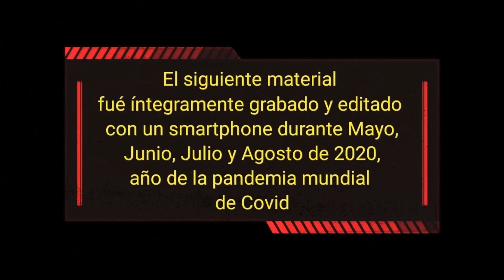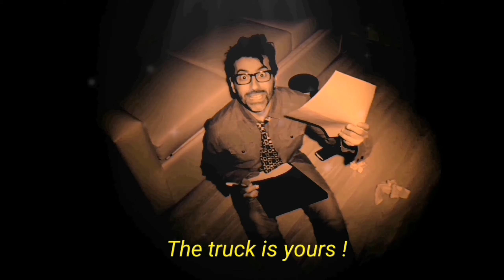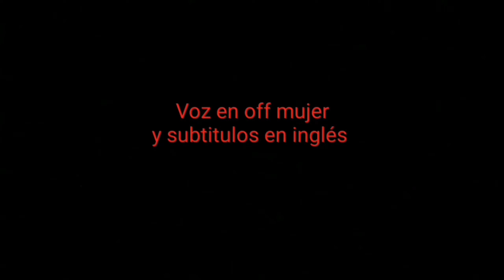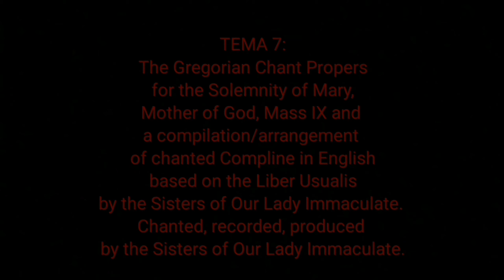El Engaño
Un hombre decide quitarse la vida. Pero un inesperado y particular trato con alguien cambia el rumbo de las cosas y deja al descubierto el lado más cruel de su personalidad

A man decides to commit suicide, but an unexpected and curious deal with someone changes the course of things and reveals the darker side of his personality.

Un Cortometraje de Pablo Pol Rodriguez.